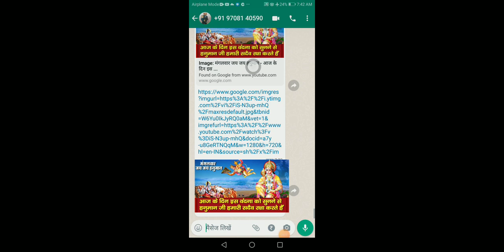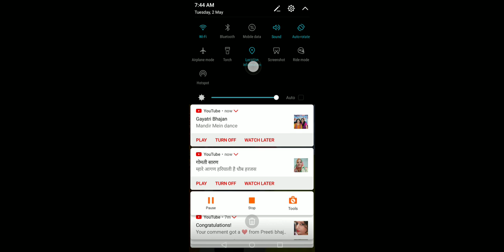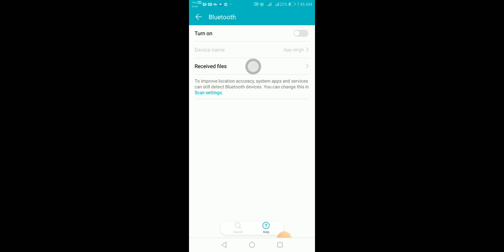मानस के मोती :मंगलवार के दिन इस वंदना को सुनने से हनुमान जी हमारी सदैव रक्षा करते हैं